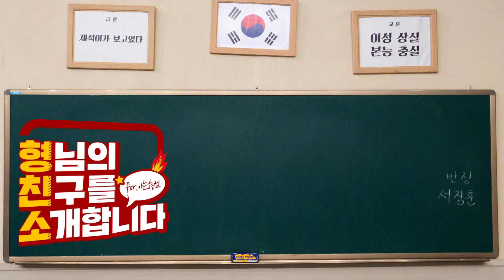[형.친.소] 봄바람 보이스 이석훈 X 송가인이 형님 학교에 전학 왔습니다~🌸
보고만 있어도 왠지 고막 달달~해지는
이석훈 X 송가인이 형님 학교에 전학 왔습니다!

유죄 인간 이석훈과
벚꽃처럼 계속 보고 싶은 송가인이
궁금하다면!?

이번 주 토요일 저녁 8시 40분 아는 형님
본.방.사.수. 이어라~✨